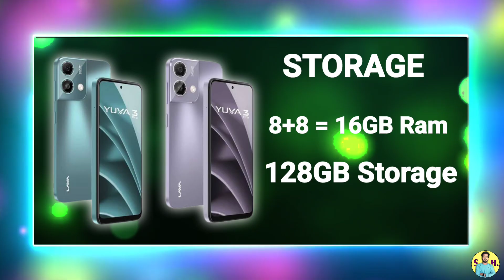Lava Yuva 3 Pro Full Review & Unboxing 😱Best SmartPhone Under 10000 | 16GB Ram, 50MP, 5000mAh